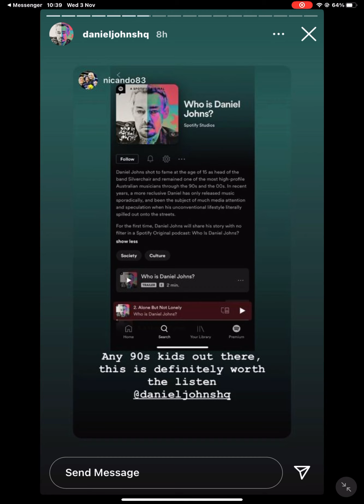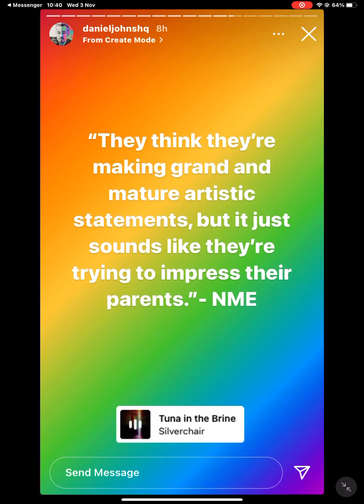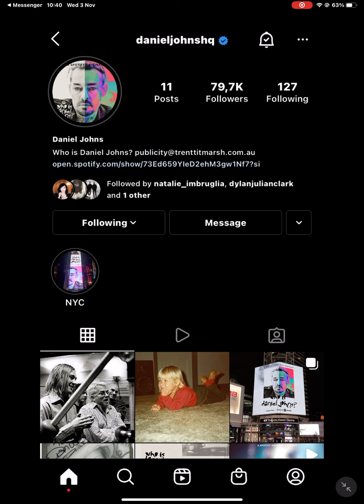3 November 2021